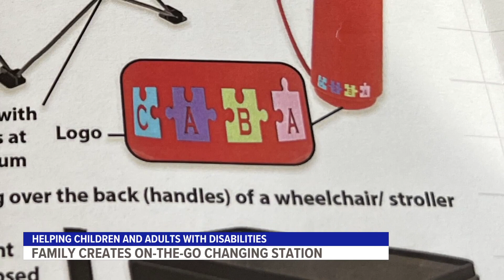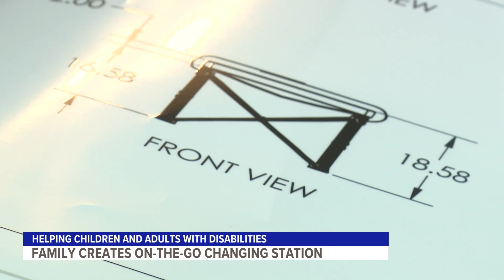West Michigan family creates on-the-go changing station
A West Michigan family is hoping to make life a little easier for care-takers looking after those with disabilities.

They've created the 'C.A.B.A.' on-the-go changing station.